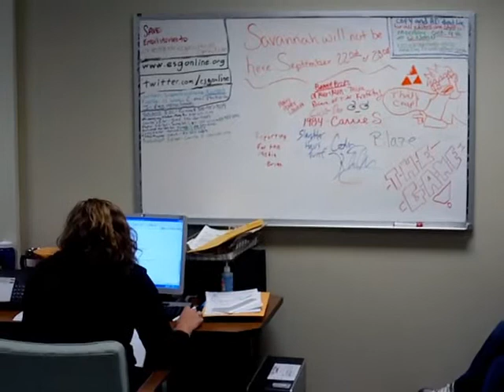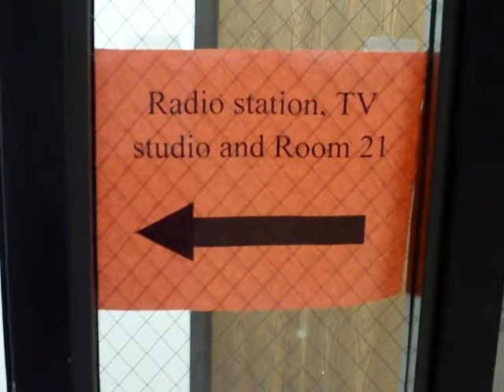Reflections of an ESG Alumni - Tips for the Community College Journalism Student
Katie Kota (Roehring), former Erie Square Gazette Sports Editor shares her experiences and offers guidance for Journalism students at SC4 and other Community Colleges. Video by Cody Kimball, Webmaster.